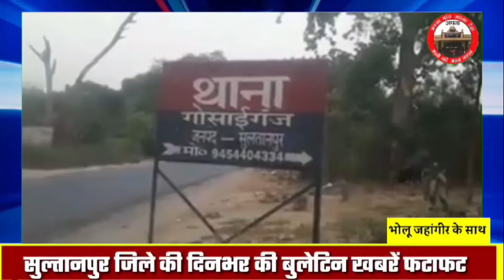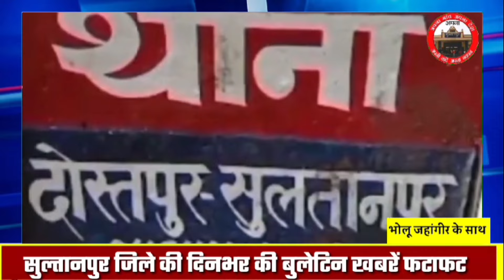Sultanpur News : बड़ी खबरें दिनभर फटाफट देखिए । Today। Live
Sultanpur Today News
Sultanpur Live
Sultanpur ki News
Sultanpur News
Sultanpur latest
LAMBHUA Sultanpur
करौंदीकलां
कादीपुर
लंभुआ
 चांदा
 कोतवाली नगर
 कोतवाली देहात
 बंधुआकलां
धम्मौर
धनपतगंज
 जयसिंहपुर
मोतीगर पुर
 के एन आई कैम्पस
 सदर
शाहगंज चौकी
पयागीपुर
गोशाईगंज
दोस्तपुर
राहुलनगर
बीबीगंज चौकी
सूरापुर
Kadipur Sultanpur
Para bazar
Road Sultanpur
Railway station
Hospital Sultanpur
Chanda Bazar
Katka bazar
kudebhar
kurwar
Sultanpur latest news
Sultanpur accident news
Sultanpur police
Sultanpur गांव
गांव की न्यूज
Sultanpur ki Khabar
Apna Sultanpur
अपना सुल्तानपुर
Apna Sultanpur news
Sultanpur UP News
Up 44